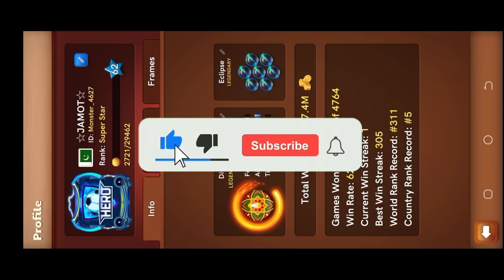Carrom Pool New Jackpot Event Trick | Free Legendary Striker | Jamot Gaming